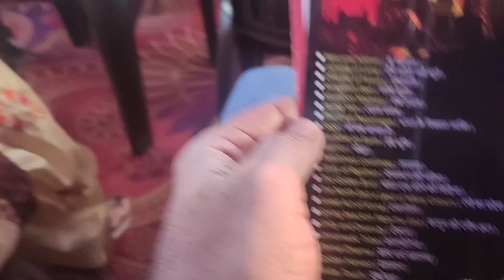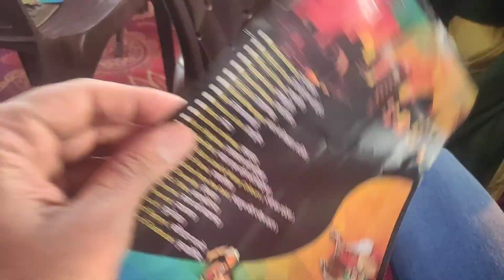cheekupratham ka annual function mein ye kon aaya chief guest|anamika amber jain